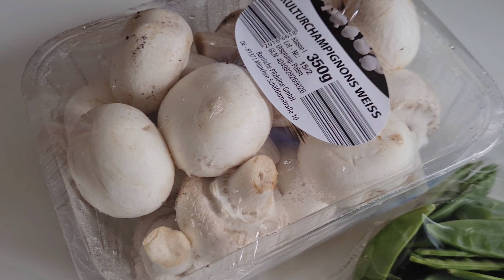oven chicken with colorful vegetables